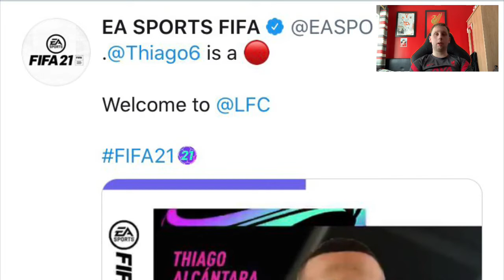FIFA 21: BEST WOMEN’S PLAYERS!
Today I bring you the best women’s players in FIFA 21!